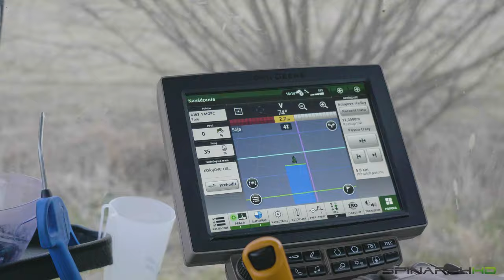John Deere 8400R & Bredal K-165 | Spring Fertilization 2023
🟢 I went to Slovakia for the first filming in 2023. Where the John Deere 8400R tractor fertilized the grass. The tractor was shod with Good year LSW 1000/40R32 and Good year DT930 1100/45R46 tires to prevent soil compaction, and behind it was a Bredal K-165 fertilizer spreader. Ammonium sulfate was applied to the grass at a dose of 300 kg/ha at a speed of 17 km/h.